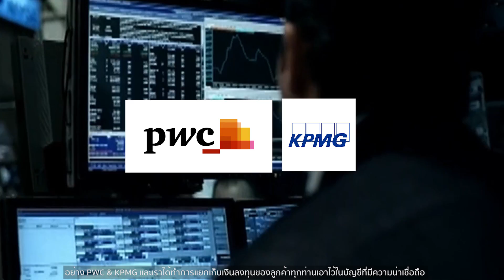ทำไมคุณต้องเลือก VANTAGE FX I Why choose VANTAGE FX??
Vantage FX เป็นใคร มาจากไหน นโยบายและจุดเด่นที่คุณควรเลือก Vantage FX ฟังเลย!!
Our introduction about Vantage FX to all traders.
ประวัติคร่าวๆ เกี่ยวกับ Vantage FX ประเทศไทยและสาส์นจากผู้บริหารถึงนักลงทุนทุกท่าน